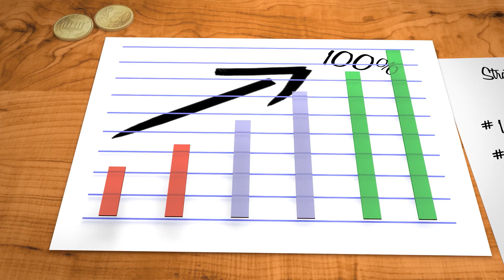OES Promo Final Edit